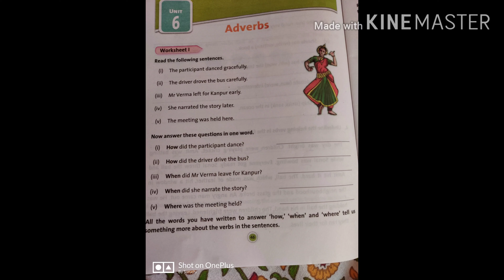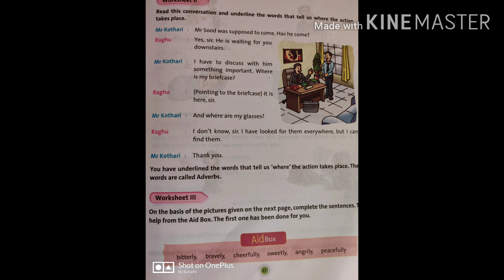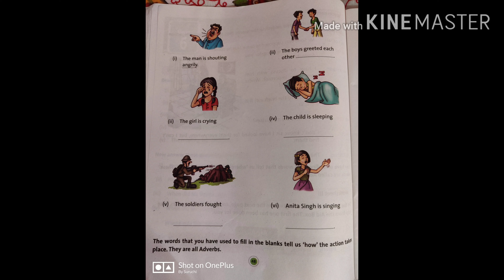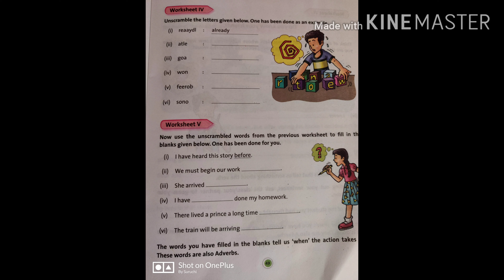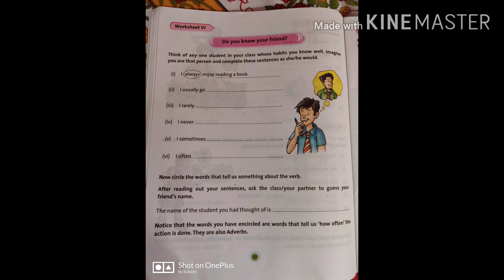Adverbs part -2#English#5th#18August,2020